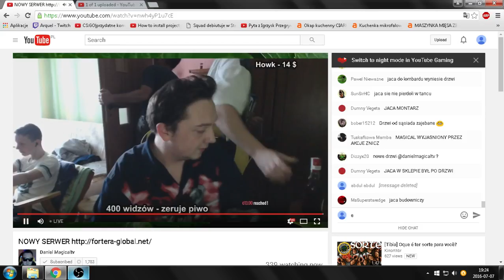Dymy u Magicala rozwalone drzwi!